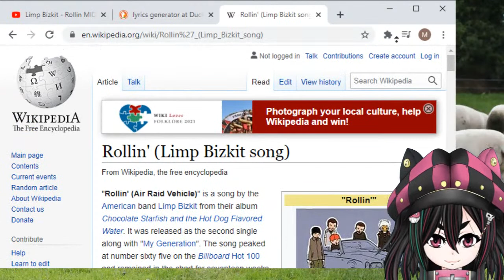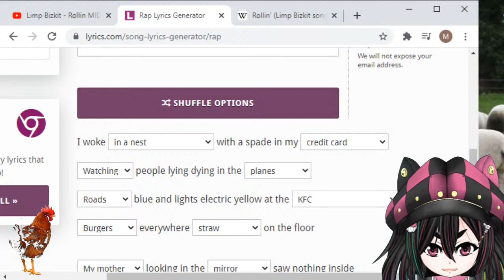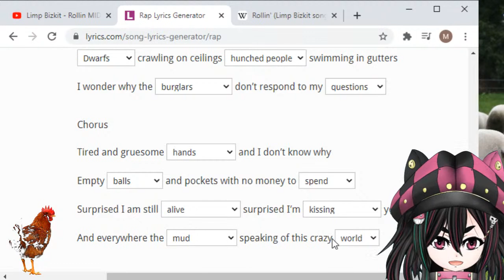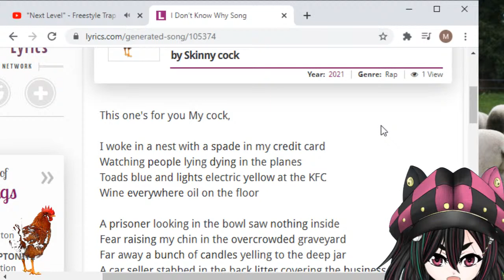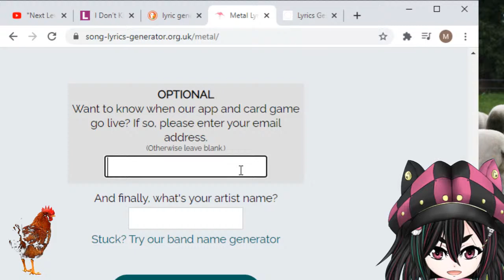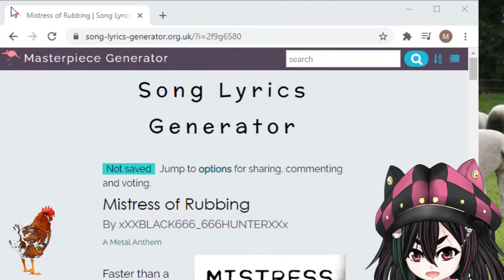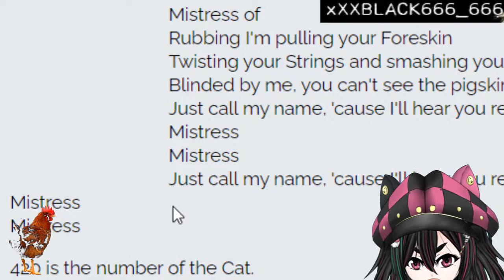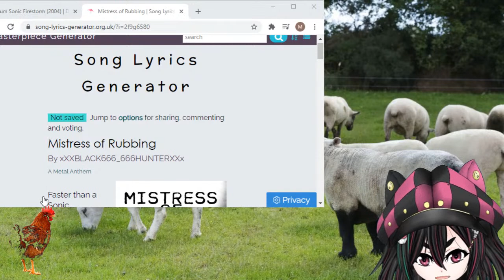4AM stream Revengeance 2